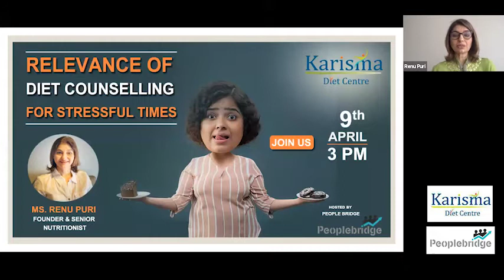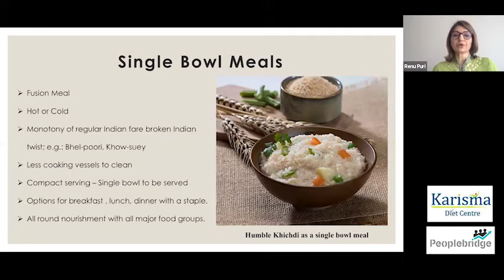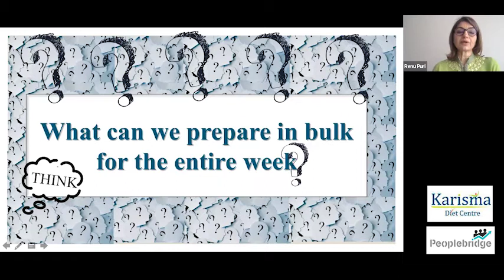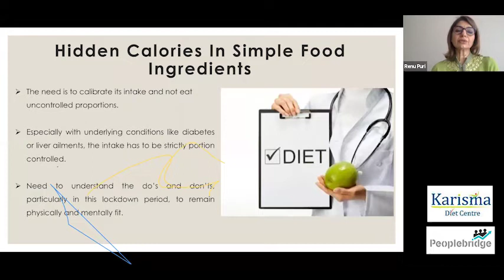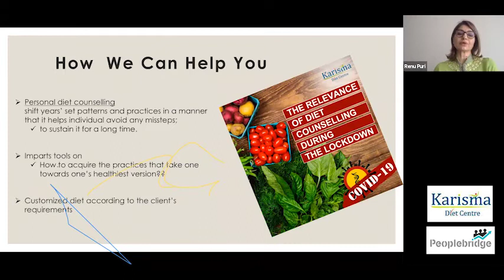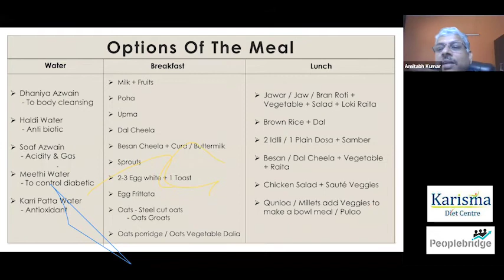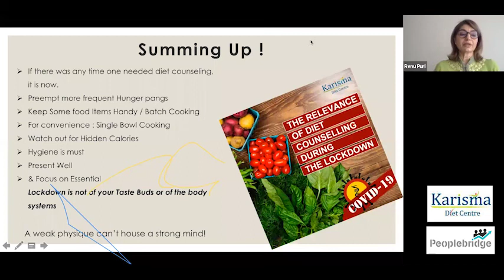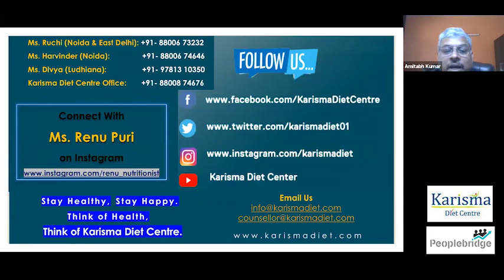Webinar on "Relevance of Diet Counselling for Stressful Times." By Ms. Renu Puri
It was an absolute pleasure to have connected with you all. As a gesture of gratitude, we would be keen to add as much value as possible to help everyone around.

Posting this webinar online for those who could not attend it fully or failed to attend it.

Do share your thoughts on any further topics you would want us to conduct similar sessions.
We really hope and pray that you and your family are keeping safe and healthy.

Think of Health, Think of Karisma Diet Centre.